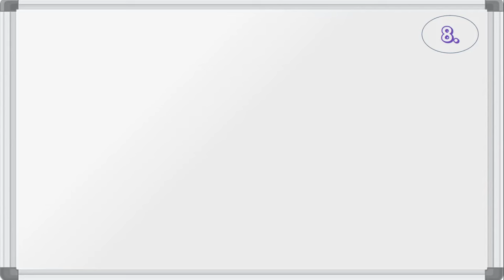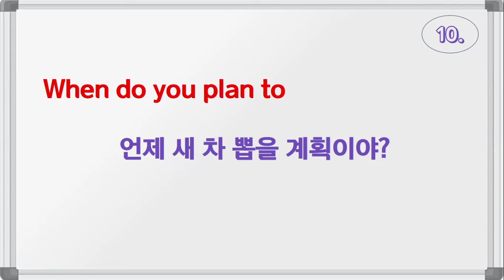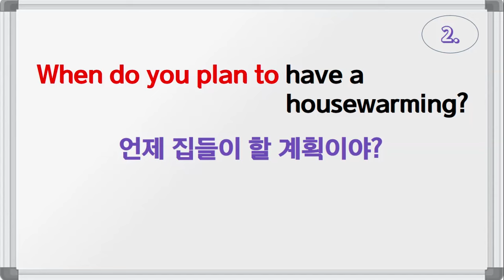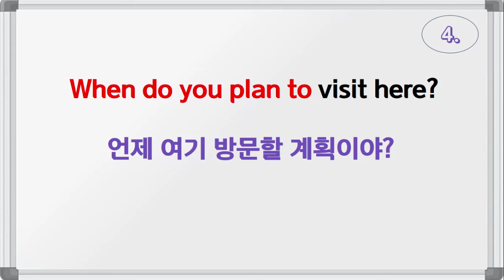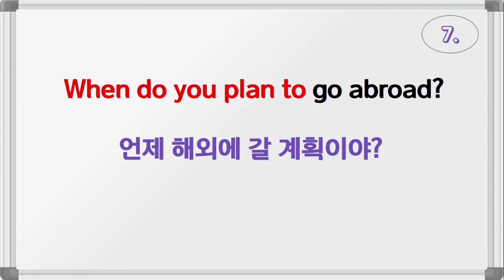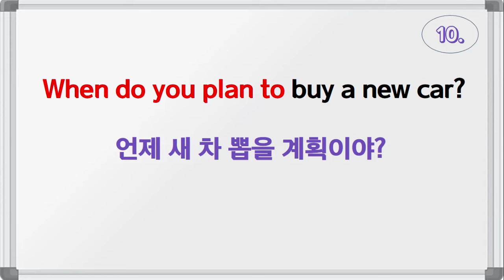When do you plan to~(언제 ~할 계획이야?) / 패턴영어 시즌3 (3일 째)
[오늘의 패턴 영어]
※ When do you plan to~
의미: 언제 ~할 계획이야?
핵심 패턴: When do you plan to+동사원형
포인트: 어떠한 일을 언제 할지 상대방에게
              물어보거나 때로는 재촉하는 표현.

[오늘의 영작 예문]
When do you plan to travel on business?
언제 출장 갈 계획이야?                                                                                                                                      When do you plan to have a housewarming?
언제 집들이 할 계획이야?
When do you plan to get a loan?
언제 대출받을 계획이야?
When do you plan to visit here?
언제 여기 방문할 계획이야?
When do you plan to finish this?
이거 언제 끝낼 계획이야?
When do you plan to go on vacation?
언제 휴가 갈 계획이야?
When do you plan to go abroad?
언제 해외에 갈 계획이야?
When do you plan to get married?
언제 결혼할 계획이야?
When do you plan to move out?
언제 이사할 계획이야?
When do you plan to buy a new car?
언제 새 차 뽑을 계획이야?